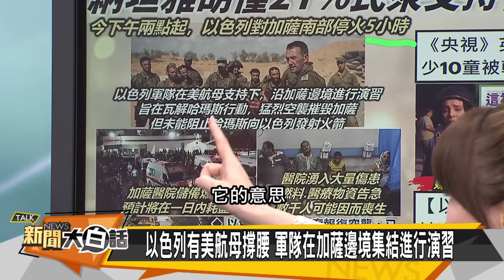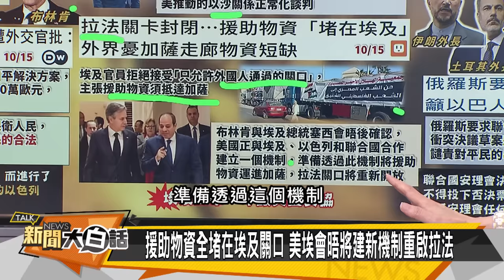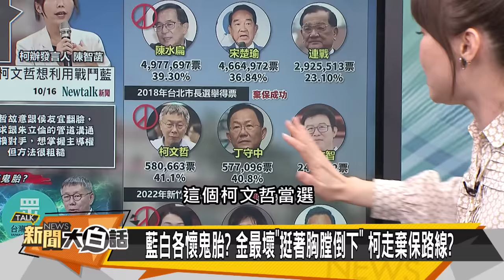[SUB]以色列加薩賭國運？急要拜登送地獄火 新聞大白話@tvbstalk 20231016 (字幕版)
本集來賓：謝寒冰、郭正亮、楊永明